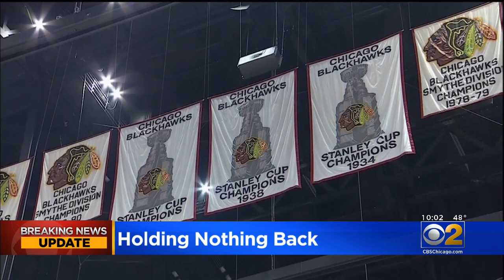Kyle Beach Comes Forward, Says He Was The One Sexually Abused By Blackhawks Video Coach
The “John Doe” who accused former Blackhawks video coach Brad Aldrich of sexual abuse back in 2010 identified himself Wednesday as former Blackhawks minor league player Kyle Beach. CBS 2's Jermont Terry reports.